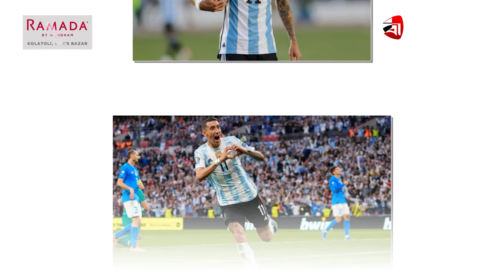ডি মারিয়া ভেজা চোখে জানালেন ‘বিদায় নেবেন মাথা উঁচু করে’ | Angel Di Maria | Protidiner Bangladesh